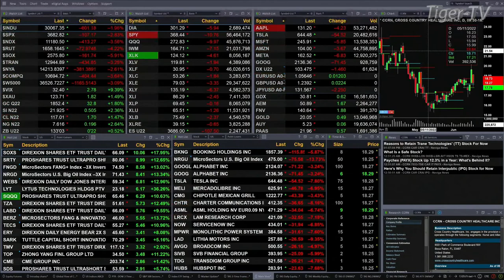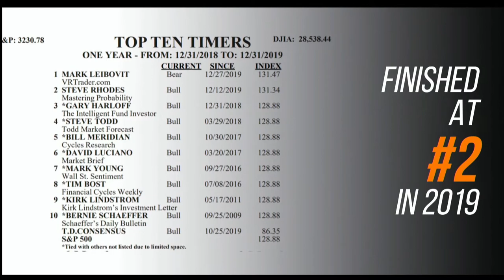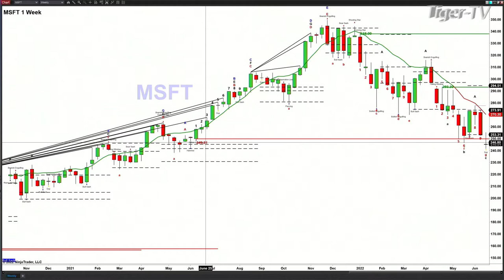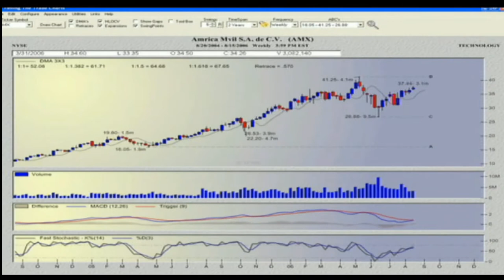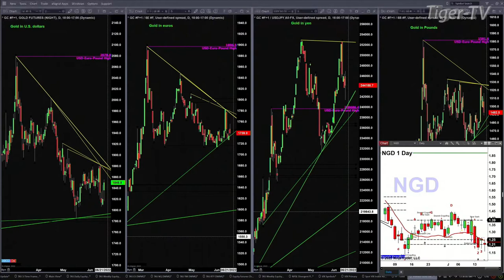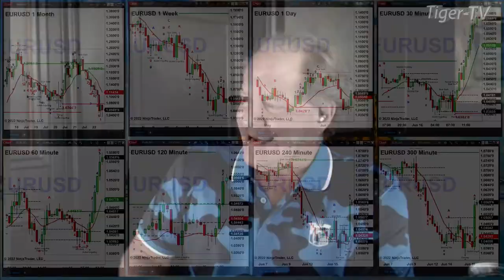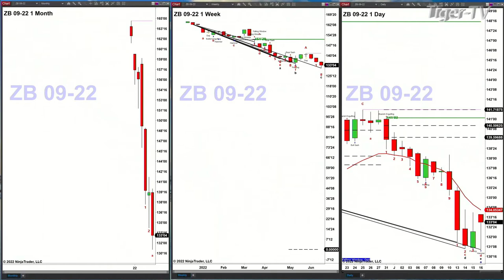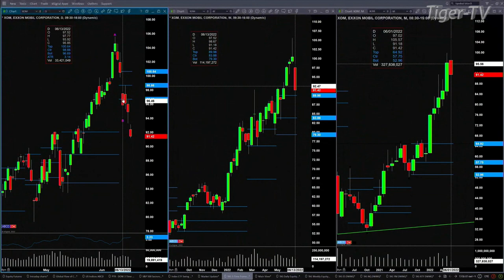June 16th, The Trader's Edge with Steve Rhodes on TFNN - 2022